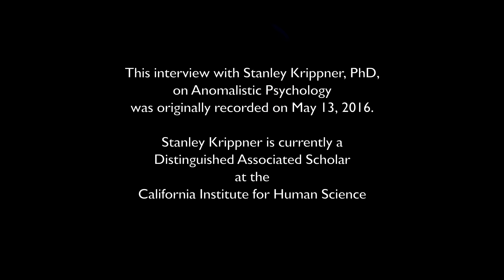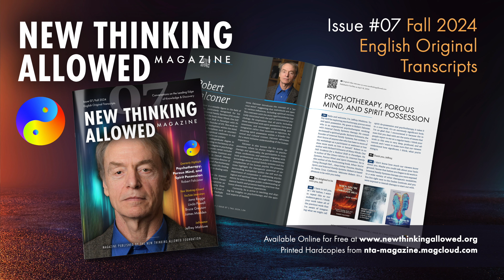Anomalistic Psychology with Stanley Krippner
Stanley Krippner, PhD, is a Distinguished Associated Scholar at the California Institute for Human Science. He is co-author of Dream Telepathy, Extraordinary Dreams and How to Work with Them, The Mythic Path, and Haunted by Combat: Understanding PTSD in War Veterans, and co-editor of Debating Psychic Experience: Human Potential or Human Illusion, Healing Tales, Healing Stories, Varieties of Anomalous Experience: Examining the Scientific Evidence, Advances in Parapsychological Research and many other books.

In this rebooted interview from 2016, Stanley Krippner describes how psychology is taking a renewed interest in out-of-body experiences, near-death experiences, reports of UFO-related abductions, mystical experiences, past-life memories, synesthesia, lucid dreaming, hallucinations, and psi. There is research showing a correlation between such experiences and early childhood trauma.  In some instances, such as UFO abduction claims, the remembered experience may serve as a “mask” for an earlier trauma. In other instances, childhood trauma may serve as a predisposing condition for actual anomalous events.

Check out the New Thinking Allowed Foundation There you will find our incredible, searchable database as well as opportunities to shop and to support our video productions – plus, this is where people can subscribe to our FREE, weekly Newsletter and can download a FREE .pdf copy of our quarterly magazine.

To order high-quality, printed copies of our quarterly magazine: NTA-Magazine.MagCloud.com

Check out New Thinking Allowed's AI chatbot. You can create a free account at ai.servicespace.org. When you enter the space, you will see that our chatbot is one of several you can interact with. While it is still a work in progress, it has been trained on 1,600 NTA transcripts. It can provide intelligent answers about the contents of our interviews. It's almost like having a conversation with Jeffrey Mishlove.

Download and read Jeffrey Mishlove's Grand Prize essay in the Bigelow Institute competition, Beyond the Brain: The Survival of Human Consciousness After Permanent Bodily Death, go

To order a copy of New Thinking Allowed Dialogues: Is There Life After Death?

To order the second book in the New Thinking Allowed Dialogues series, Russell Targ: Ninety Years of ESP, Remote Viewing, and Timeless Awareness, go

To order a copy of New Thinking Allowed Dialogues: UFOs and UAP – Are We Really Alone?, go

To order Extraordinary Dreams and How to Work with Them by Stanley Krippner, et al, go

To order Varieties of Anomalous Experience by Stanley Krippner, et al, go